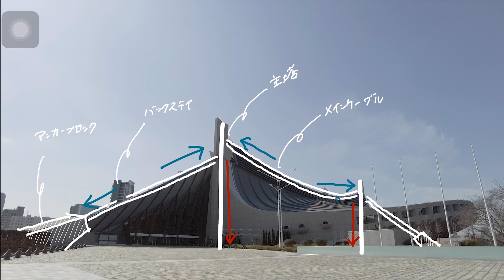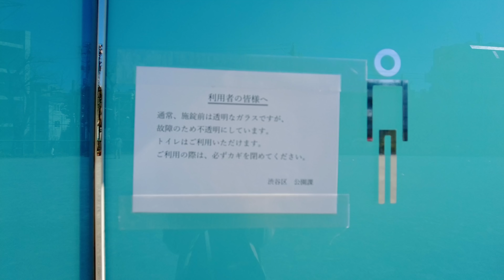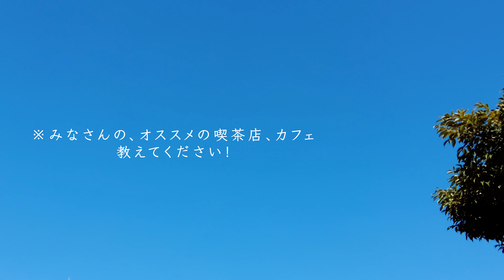建築家が渋谷を歩く。国立代々木競技場/ISSEI MIYAKE/ROSTRO/THE TOKYO TOILET【tokyo vlog】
同じ物を見ても、人それぞれ感じ方が違うように
建築も、人それぞれ見てるところが違ったりします。
いつも二人が建物探訪したとき「ついここ見ちゃう」というところを、つらつらと綴ります。